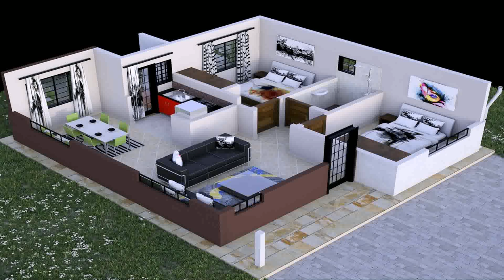Three Bedroom House Plans In Kenya (see description) (see description)